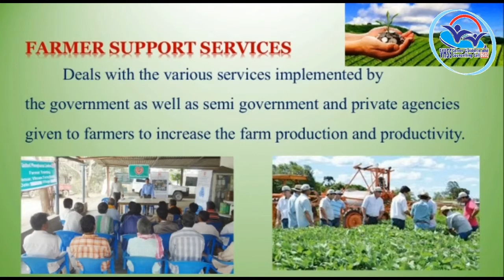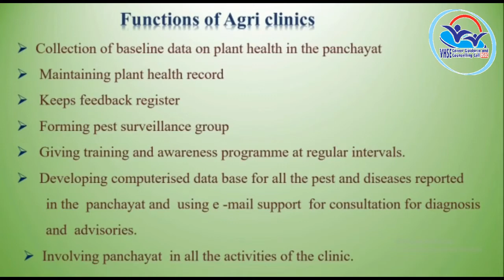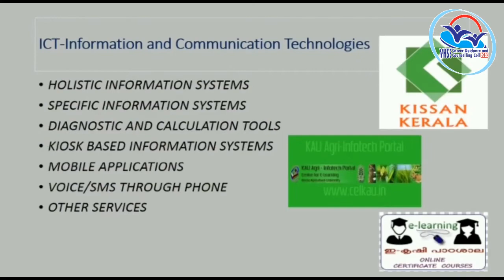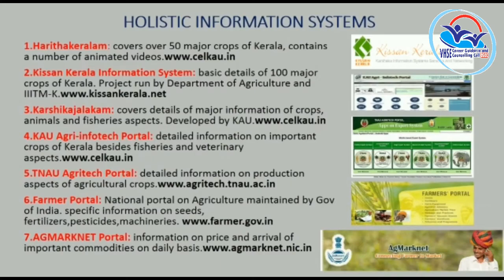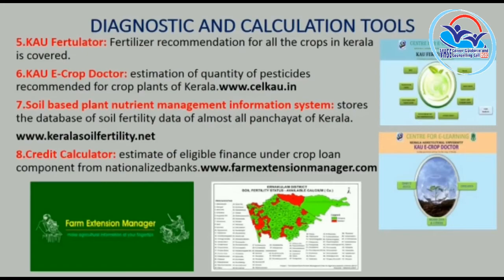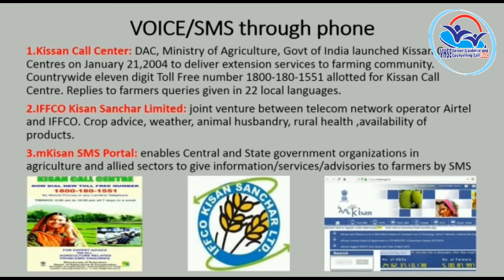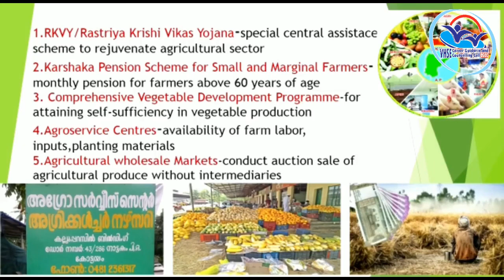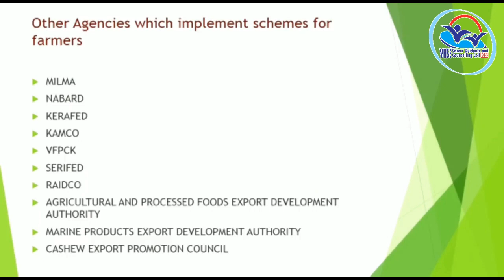THEORY VOLUME 11 - Agriculture Science and Processing Technology